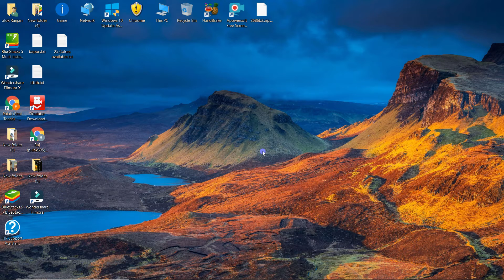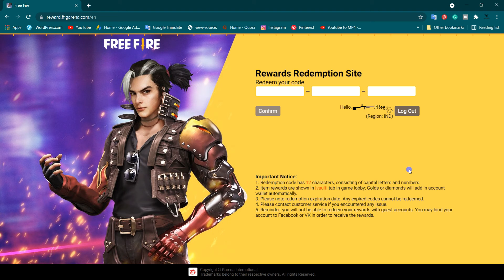FREE FIRE ROCKY PET REDEEM CODE | FREE FIRE PRO LEAGUE REDEEM CODE TODAY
FREE FIRE ROCKY PET REDEEM CODE | REDEEM CODE FREE FIRE | FREE FIRE REDEEM CODE TODAY | 18 JULY